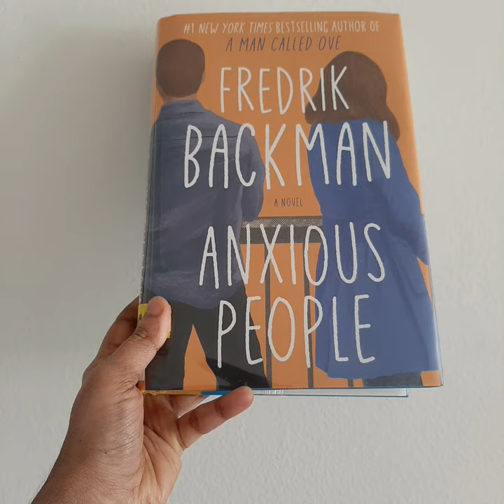Anxious People by Fredrik Backman || Book Review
Short and Crisp Book review of Fredrik Backman's , Anxious People . I felt  contented when I completed reading book . Do watch this video till the end to know more about the same. I hope you like it.